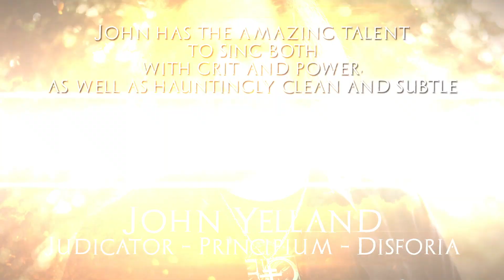ENTERING POLARIS - Meet The Vocalists Part 11: JOHN YELLAND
Highlighting the 17 vocalists on the new albums -- available @ -- up next is John Yelland (Judicator,...) !

TOM TEE: When the time came to start drawing up my usual "wish-list" of vocalists, John was on there from the start :)  From the moment I heard John with his utterly brilliant band JUDICATOR, several years ago now, I knew I'd love to work with him at some time. That time, thankfully, turned out to be now, and John is one of only a few vocalists that sings across all four(!) of the albums that were produced, the first two of which you're (possibly; probably; hopefully!) listening to right now :)  From his powerful approach on the electric songs, to the utterly mesmerising way he haunts the acoustic tunes, John is one of the highlights on these records. Seek out the tracks 'A Season Away' and 'Glacier', and you're sure to agree!